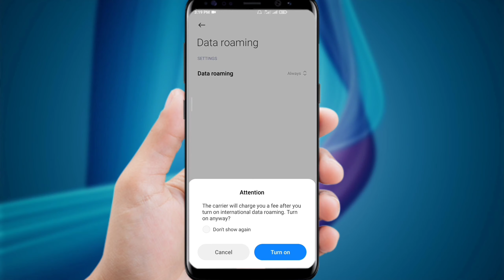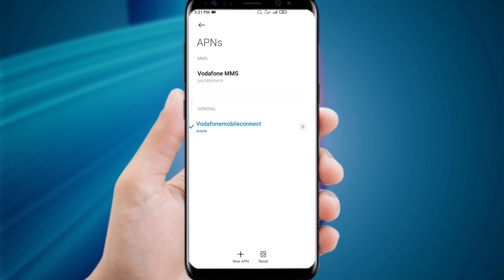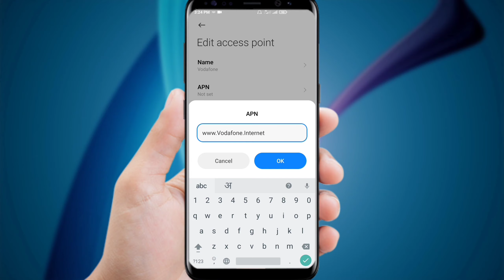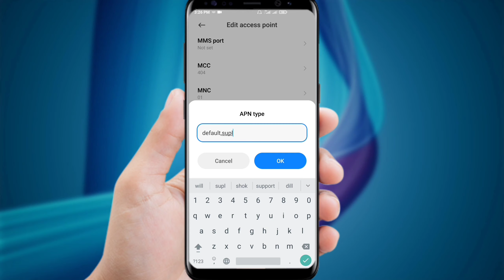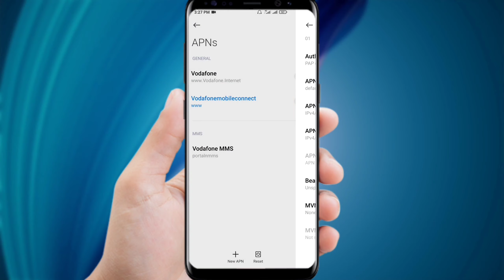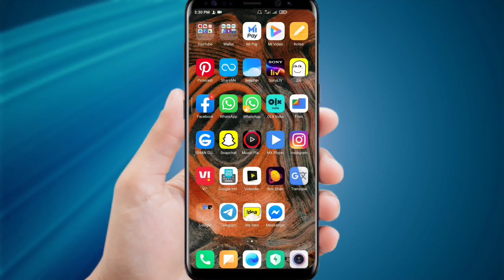Internet Nahi Chale To Kya Kare | Internet Speed Nahi Chal Raha H | Aaj Internet Kyo Nahi Chal Rha H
Guy's agar aap apne mobile mein data on karne ke baad bi internet use nahin kar pa Rahe Hain To Aaj Ki is video mein internet Ki Ek Aisi secret setting ke bare mein bataya gaya hai jisse agar aap apne mobile mein kar lete ho to aapke internet ki speed 10× ho jayegi.
guys video ko last Tak dekhna tabhi aapko is video ka benefit mil payega.

Cover Topic :-
Internet Nahi Chale To Kya Kare,
Internet Speed Nahi Chal Raha H,
Aaj Internet Kyo Nahi Chal Rha H,
internet fast nahi chal raha hai,
data on karne par bhi internet nahin chal raha hain,
how to fix no internet connection retry error message in play store,
internet nahi chal raha to kya kare,
how to fix data internet connection problem in redmi,
solutions on mobile data connection hindi,
internet problem android mobile hindi,
internet kyu nahi chal raha hai,
data on karne par internet nahi chal rha,
mobile me internet nahi chal rha,
internet Sahi Nahin chal raha kya kare